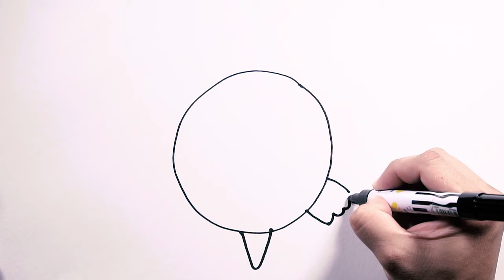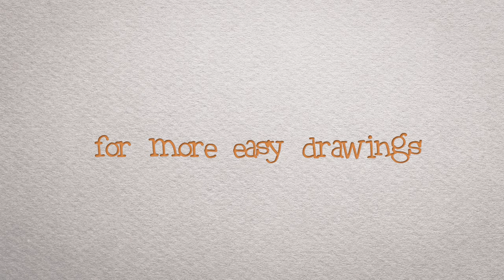How to Draw Sea Turtle - Draw Easy | Freehand Easy-to-Follow Drawings